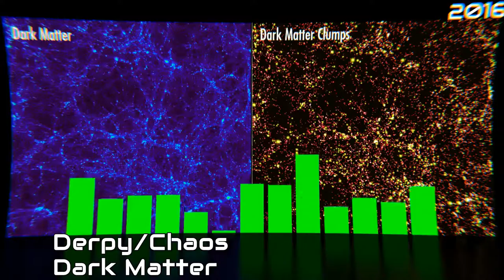Derpy/Chaos - Dark Matter [SkiT Music]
A requested track that you may like. The animation for the visualizer took almost 24 hours! Hope it was worth it.